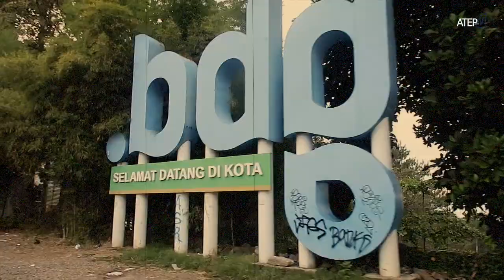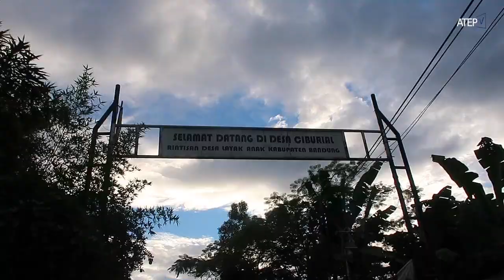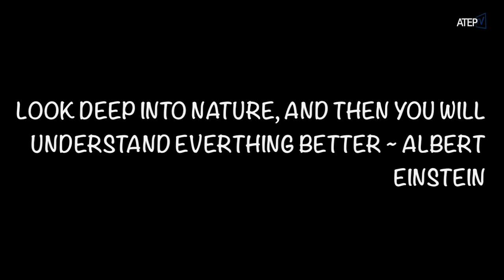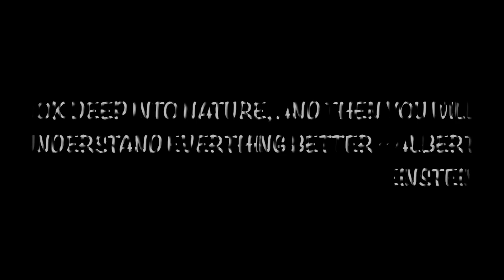GOWES KABUPATEN BANDUNG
Gowes

Menikmati alam di Kabupaten Bandung dengan bersepeda, perjalanan menanjak menuju Bandung Utara. Semua terbayar ketika melihat keindahan alam di pagi hari.

Salam
Atep TV